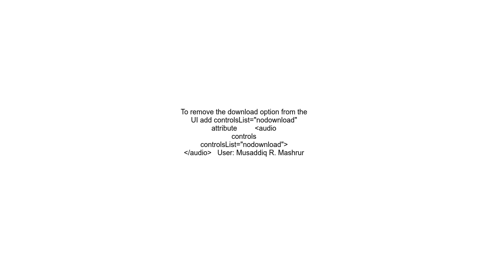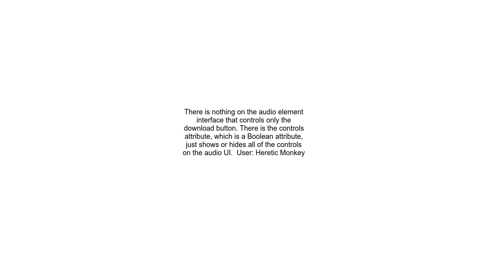How do I remove the download option in the HTML5 audio tag